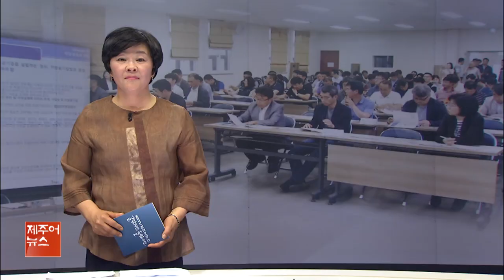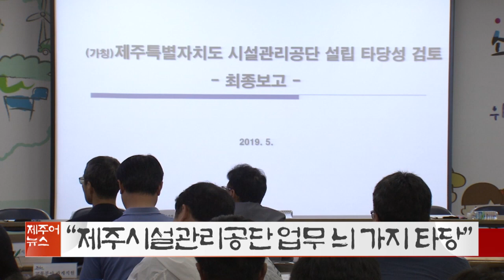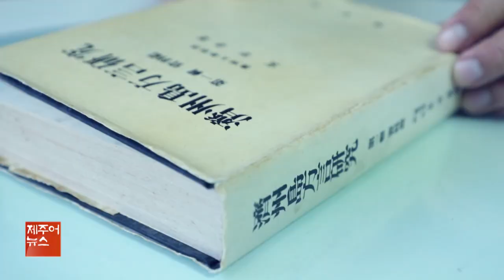KCTV 제주방송 제주어 뉴스 - 2019.06.01